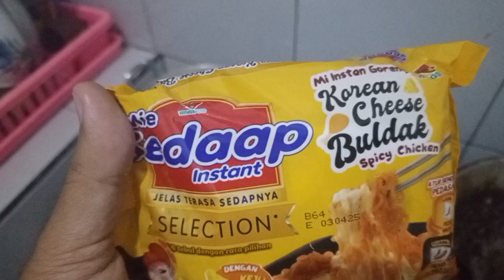NYOBA MIE SEDAAP KOREAN BULDAK CHEESE! Feat Istri.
Dalam episode kali ini, aku pertama kali mencoba Mie Sedaap Spicy Korean Buldak Cheese. Awalnya, rencana mau nyobain yang Korean Spicy Chicken, tapi kata istri lagi kosong, jadi kita beralih ke pilihan kedua yang nggak kalah menarik. Oh ya, kali ini aku nggak sendiri, karena ada istri yang ikut nge-review bareng. Kita juga nyobain gaya makan ala Adabae, yaitu makan mie dengan tambahan bawang jahat yang bikin rasa makin mantap. Jangan lewatkan keseruan kita di video ini!